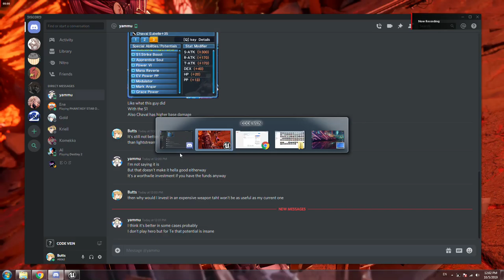Emily-chan, yamero onegai...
I guess you could say she's in. heat
Haha...